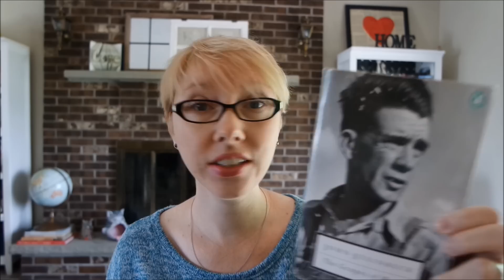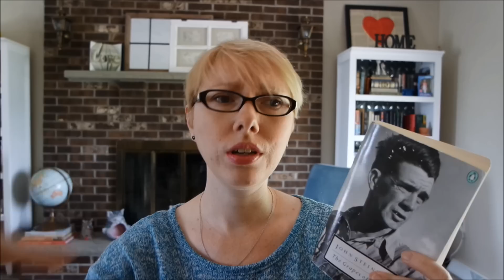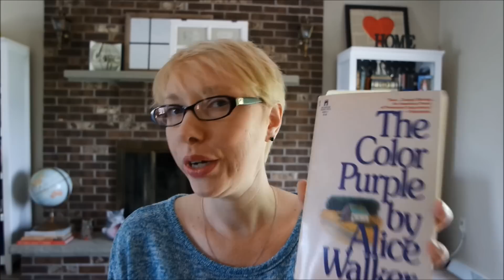I Just Read That?! // Follow Up To "You Haven't Read That"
Link to my Fahrenheit 451 Book Review

LINKS!
Insta josbooksandcats
Etsy JosBookBaubles